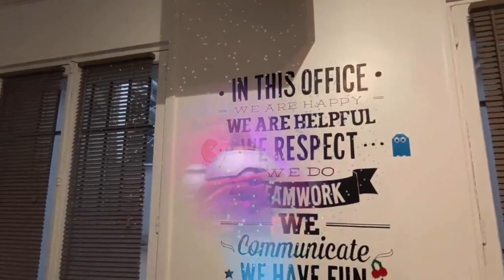Meta Quest 3 : VR/MR HEADSET - FIRST ENCOUNTERS - unboxing quest 3 - Test démo VR/MR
J'ai récemment eu le privilège de déballer le tout nouveau casque Meta Quest 3, et je dois dire que c'est une véritable prouesse technologique.
En m'immergeant dans le monde immersif de la VR/MR au sein de l'univers Meta (anciennement Facebook), ma première expérience m'a conduit à explorer la fascinante démo "First Encounters".
 Cette expérience incroyable brouille de manière transparente les frontières entre la réalité et le monde virtuel, en scannant ma pièce et en superposant un paysage virtuel interactif époustouflant.

Au cours de cette rencontre captivante, ma mission consistait à manier mon fidèle pistolet laser pour capturer des créatures extraterrestres qui menaçaient d'envahir les bureaux d'Interactive Studio.

Le niveau de détail et de réalisme atteint dans cette expérience est véritablement inégalé, me laissant ébahi par les avancées stupéfiantes dans le monde de la réalité virtuelle.